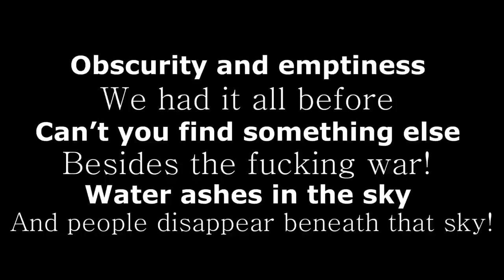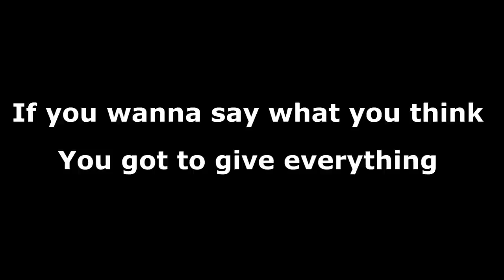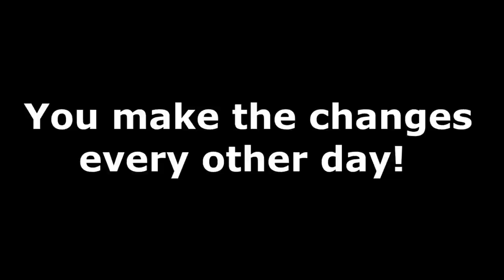Pipes and Pints - Until We Die - Where is my America (official lyric video)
From Pipes and Pints album "Until We Die" (2009)
Song: Where is my America